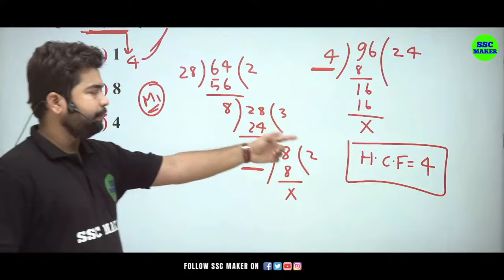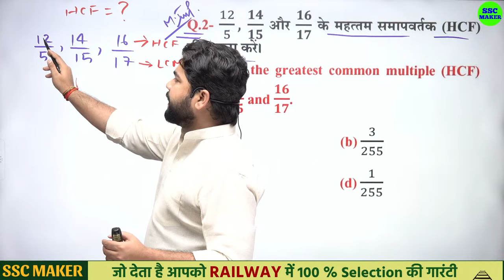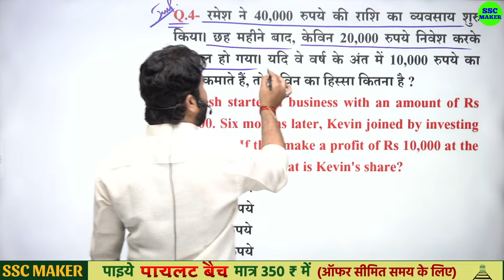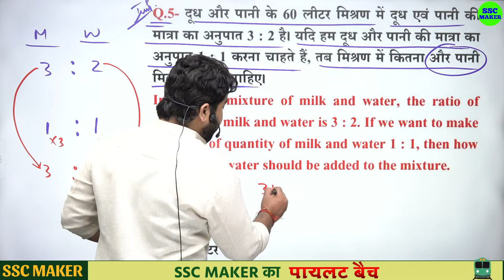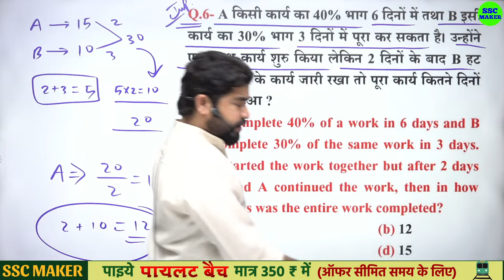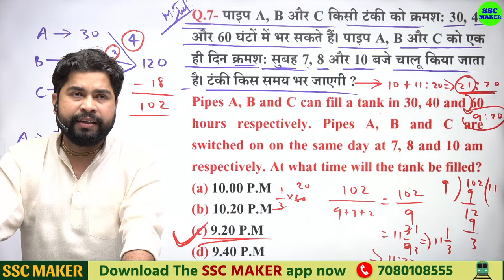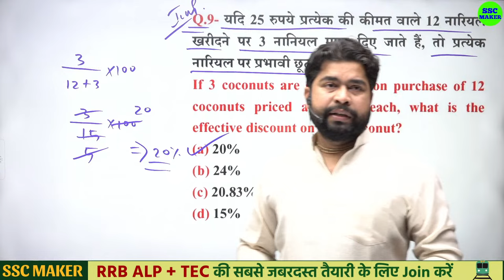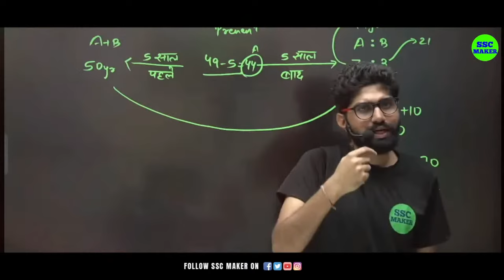UP Police, RPF Constable & SI | Maths Practice Set 01 | Maths For RRB ALP, TECH, GROUP D etc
maths byajaysir
maths tricks